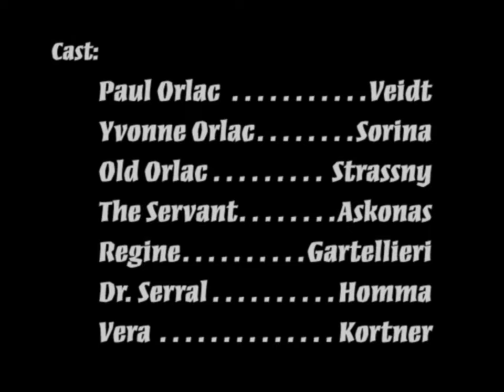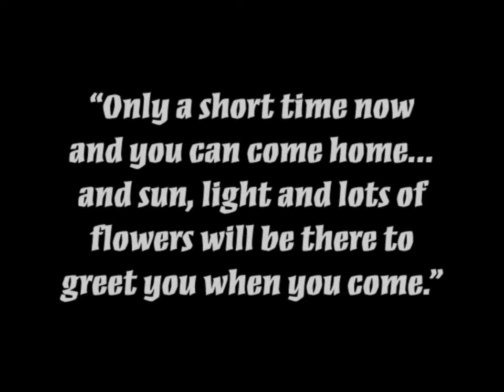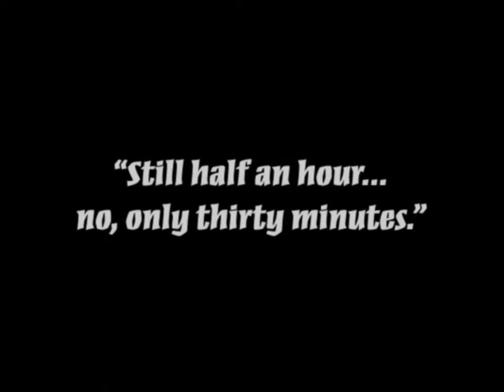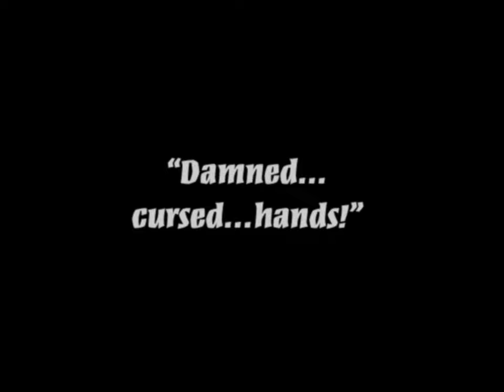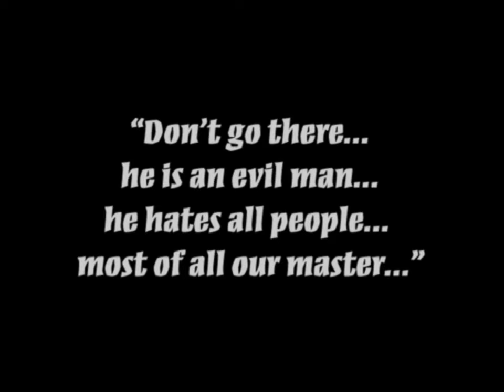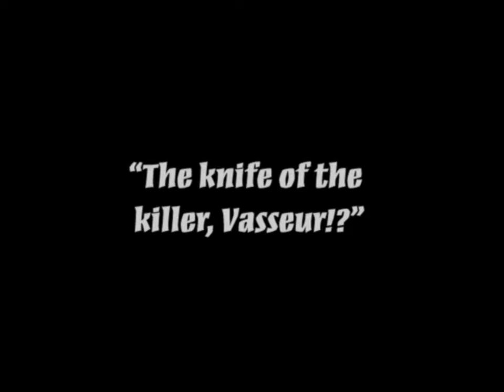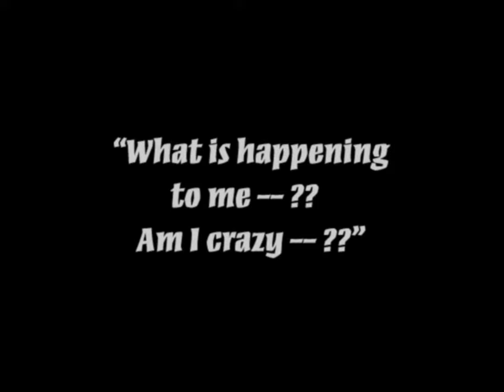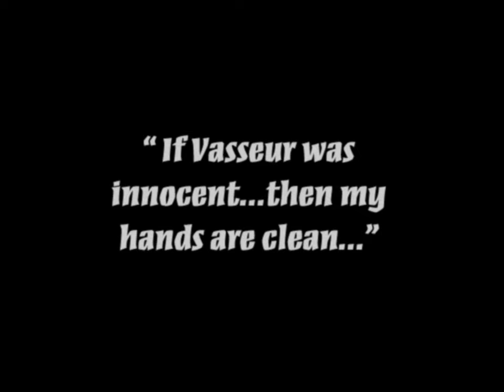The Hands of Orlac, 1924, Wiene, Bill Laswell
Bill Laswell
The Hands of Orlac (German: Orlacs Hände) is a 1924 Austrian silent body horror film directed by Robert Wiene and starring Conrad Veidt, Alexandra Sorina and Fritz Kortner. It is based on the novel Les Mains d'Orlac by Maurice Renard.[1][2]

Plot
Concert pianist Paul Orlac loses his hands in a horrible railway accident. His wife Yvonne pleads with a surgeon to try and save Orlac's hands. The surgeon transplants the hands of a recently executed murderer named Vasseur. When Orlac learns this, horror obsesses him. He is tortured by the presence of a knife he finds at his house, just like that used by Vasseur, and the desire to kill. He believes that along with the hands he has acquired the murderer's predisposition to violence. He confronts the surgeon, telling him to remove the hands, but the surgeon tries to convince him that a person's acts are not governed by hands, but by the head and heart.

Orlac's new hands are unable to play the piano, and in time he and his wife run out of money. Creditors give them one more day to pay their bills. Yvonne goes to Paul's father for money, but is refused. Orlac himself then goes to see his father, but finds he has been stabbed to death with the same knife like Vasseur's. He starts to think he himself committed the murder, and goes to a café for a drink. There he meets a man who claims he is Vasseur, who tells Orlac that the assistant of the surgeon who did the hand transplant reattached his - Vasseur's - head to his body. He then tells Orlac he wants money to keep quiet about the murder.

In the meantime, police find Vasseur's finger prints at the scene of the crime, causing confusion. Paul and Yvonne Orlac decide to go to the police and try to explain about Vasseur's hands being on Paul's arms, but that he had no recollection of killing his father. He also tells the police about the man claiming to be the executed murderer, and the blackmail money. It turns out that the man is actually a con man named Nera, well known to police. Orlac's maid tells the police that Nera was a friend of Vasseur, and that he had made a set of rubber gloves with Vasseur's fingerprints. The gloves were used during the murder, and she also states that Vasseur was innocent of the murder he was tried for, thereby making Orlac have the hands of an innocent rather than a murderer.

Cast
Conrad Veidt as Paul Orlac
Alexandra Sorina as Yvonne Orlac
Fritz Kortner as Nera
Carmen Cartellieri as Regine
Hans Homma as Dr. Serra
Fritz Strassny as Paul's father
Paul Askonas as Servant